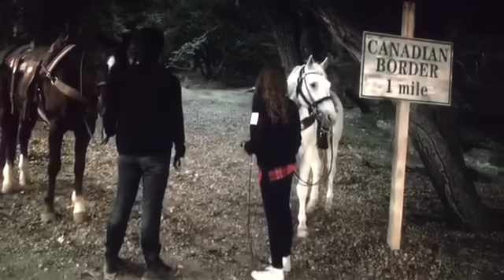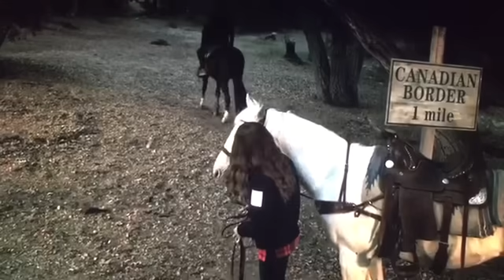KC and Bret's Love Story , All Seasons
Requested! Hope you guys enjoy!! Be sure to watch my Josh and Maya, Maddie and Diggie, and Liv and Holden Love Story Videos!